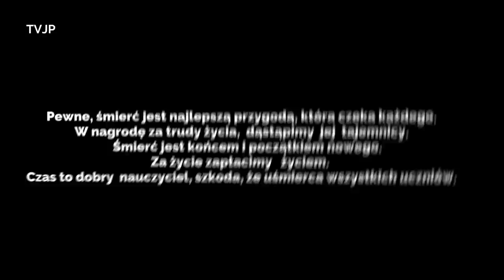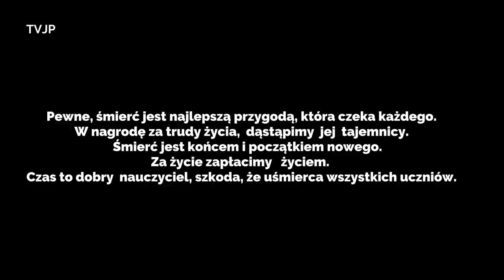Indie, życie i śmierć nad Gangesem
Autor Jan Płonka   India, life and death on the Ganges

Expedition through India and Nepal part 8

The images contain events and meetings with people as you travel across India and Nepal. This episode shows the life and phenomena on the Ganges in Varanasi.
People who believe they will be eternal may experience discomfort.
Photo materials on my FB.

Holy cows
Category
Travel and events
Autor:   Jan Płonka   TVJP odcinek  42

Wyprawa przez Indie i Nepal  cz.8

Obrazy zawierają wydarzenia i spotkania z ludźmi, podczas przemierzania Indii i Nepalu. Ten odcinek pokazuje życie i zjawiska nad Gangesem w Varanasi.
Osoby które wierzą że będą  wieczne,  mogą doznać  dyskomfortu.
Materiały  fotograficzne  na  moim FB.

święte krowy
Kategoria
Podróże i wydarzenia